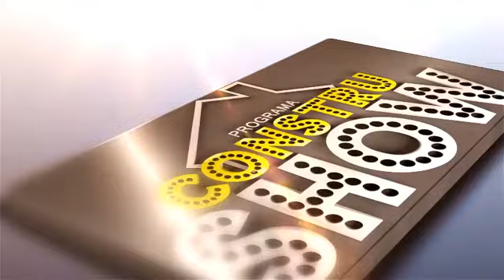PORTOBELLO SHOP PAREDES RÚSTICAS